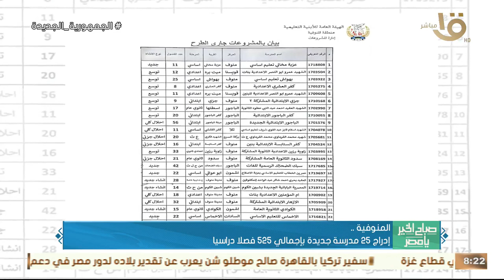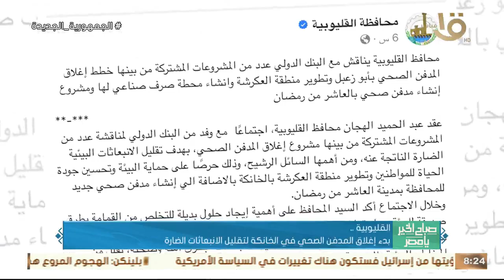صباح الخير يا مصر | إدراج 25 مدرسة جديدة بإجمالي 525 فصلا دراسيا بالمنوفية